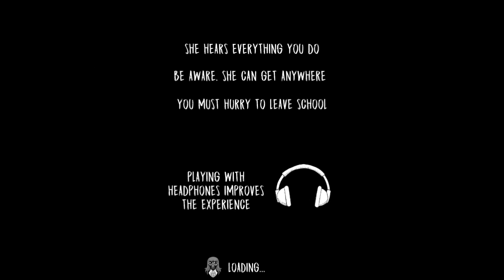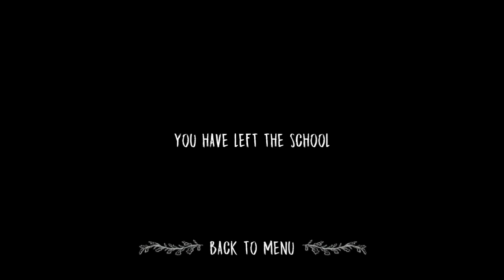Evil Nun Gameplay (V;1.1.8.1) (Halloween Theme)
This version is little bit of darker and the control are little bit smooth, also the ending scene is little bit different to, I think they replaced the car and the entrance to the school

I mean, October is already end, It just for the Gameplay, Not a real Halloween

And sorry for not doing the previous version (1.1.8) (Not common version)